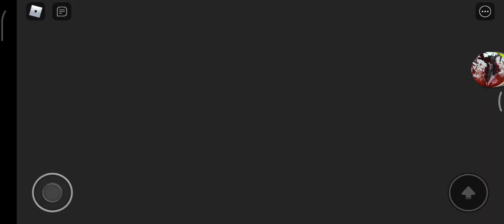OR3R, DOCX & Tracking4826 - Escape To Prison Obby (FT.Cartoon, FELNY & XxTime4826xX) [NGT05 Release]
ยากมาก(หรือเปล่า)
XxTime4826xX Come Back For 94 Days!!